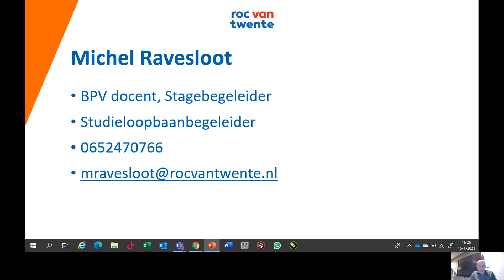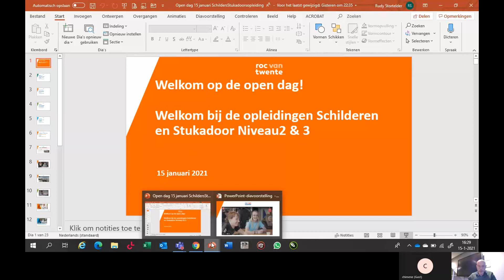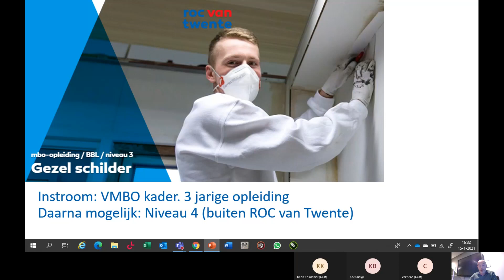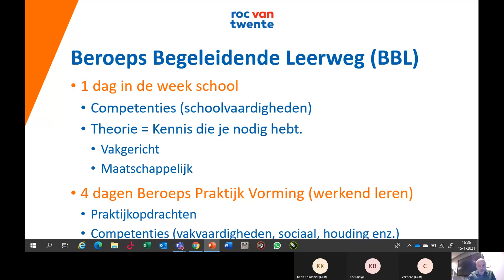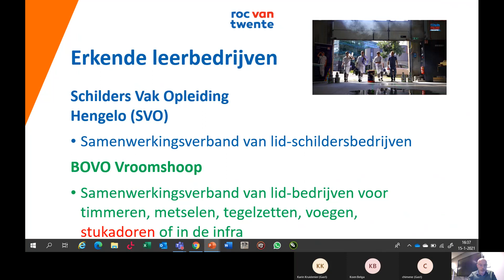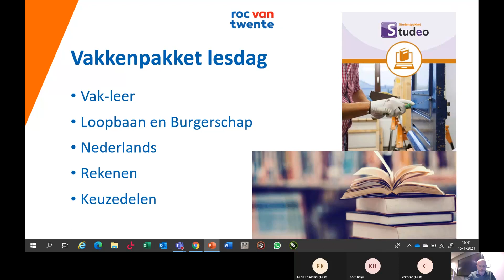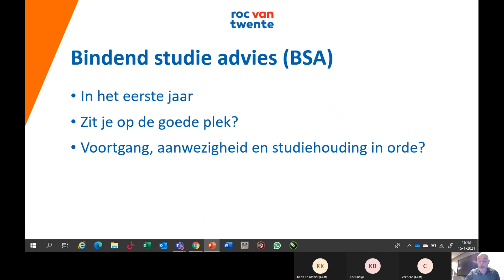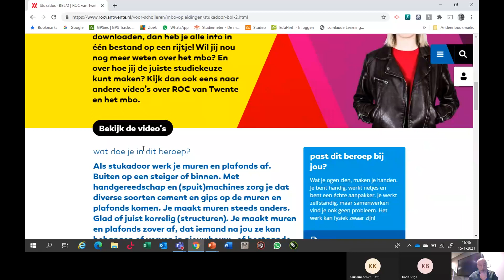Open dag 2021 | Voorlichting Schilder/stukadoor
Bekijk hier de voorlichting van de opleidingen schilder en stukadoor terug.